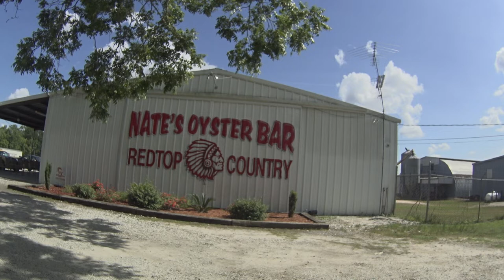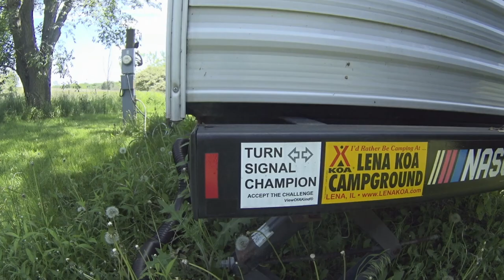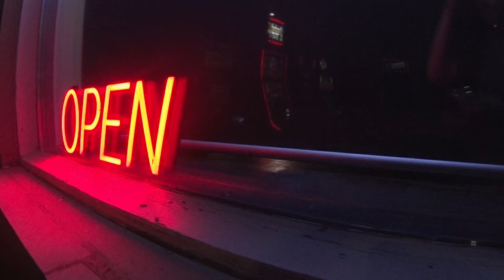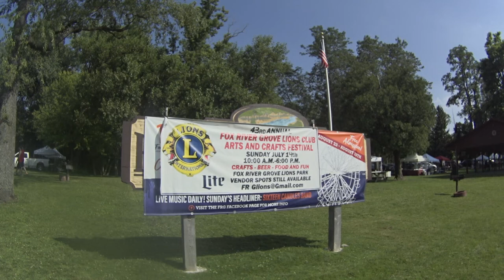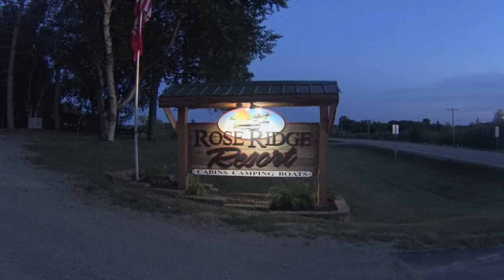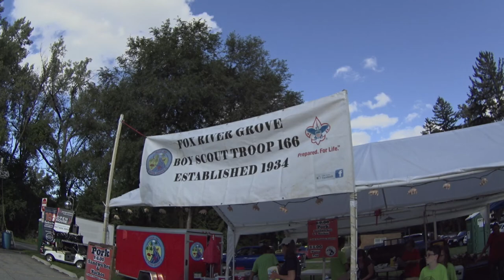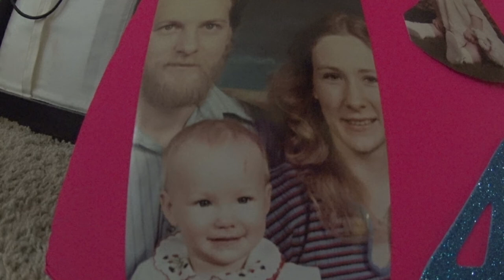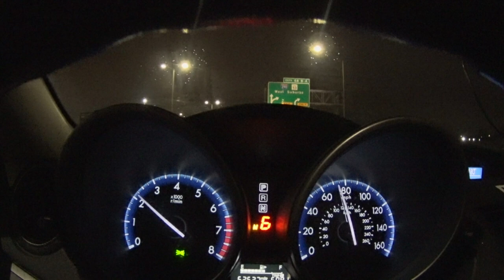992 Cast Ep 31 Year in Review - Stills the camera captured put to music - Wow we did a lot:)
Almost a year ago now, Savagegeese, whom if you don't know, I am a huge fan of and the work he does filming cars locally(mchenry county), and as for something I do here with automotive sales, we were able to get together on a few projects for which I am always excited to help and be a resource for his channel. On a whim, I asked, "Do you have any cameras you don't use anymore?" And the next time I saw him he handed me a Sony he used many times before and in some of his videos, you can even see it in use on older films of his. I started to use it right away. It has been a part of at least 80% of my uploads since then. I didn't know it at first but it was capturing thumbnails(still photos) automatically so with those I made a recap of how we enjoyed the camera using it to travel with and record road trips, family events, some racetrack videos, 992cast and is seen in our latest upload, hope you enjoy and thanks for watching, subscribing, commenting and liking. And thanks Savagegeese!